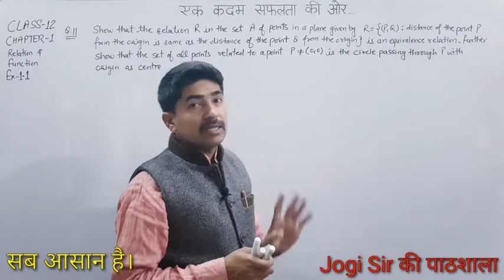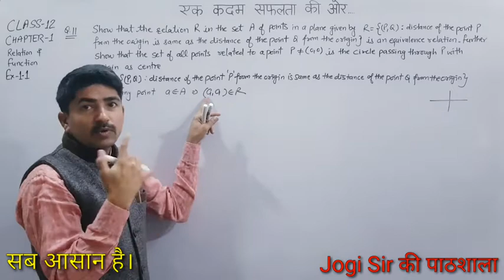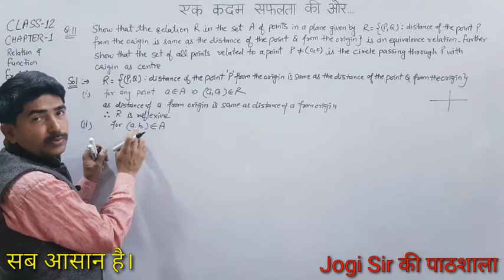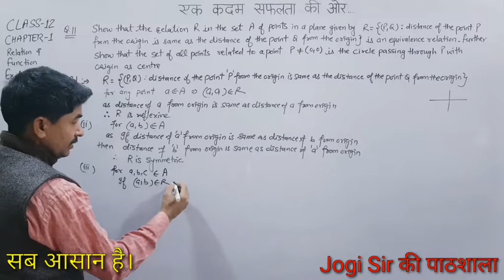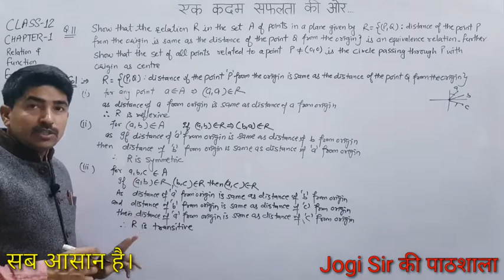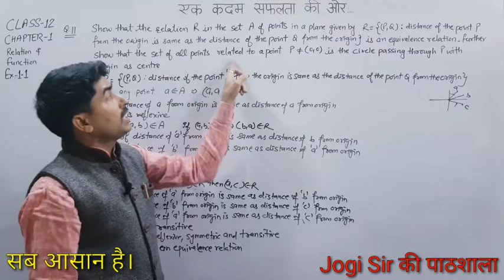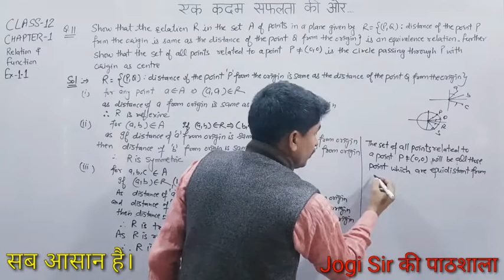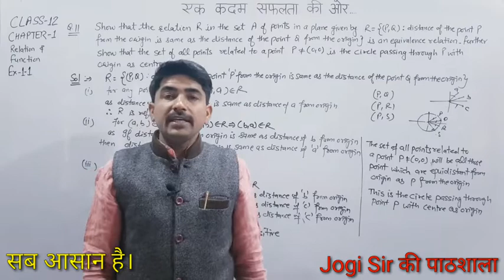Class 12 || Exercise 1.1 || Q.No 11 || Chapter 1 || NCERT || CBSE || BSEH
Class 12/Chapter 1/Relation & Function/NCERT/CBSE/MATHS